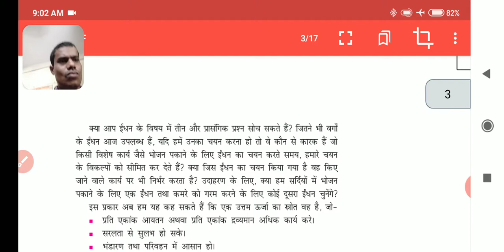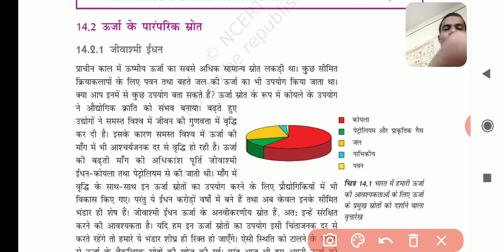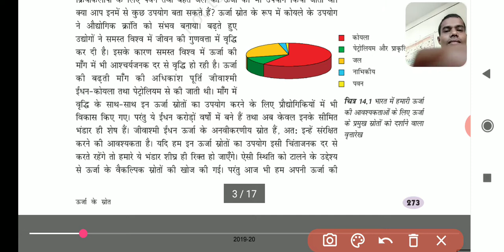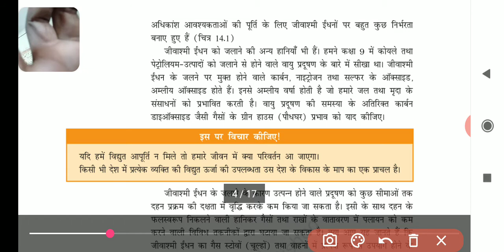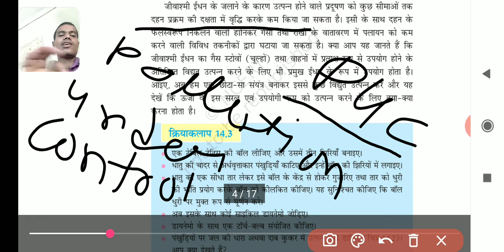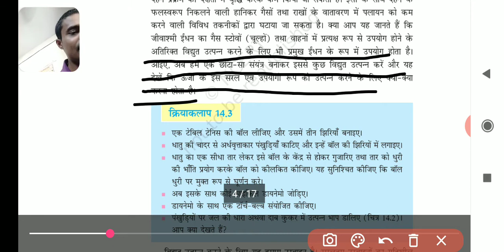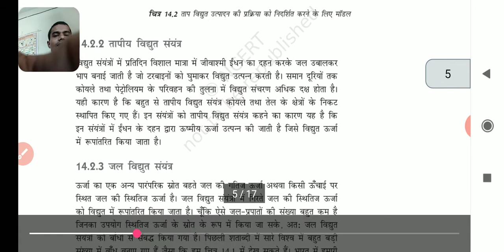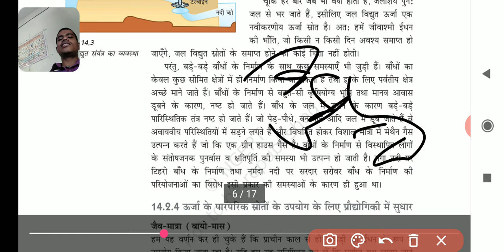Class-10th_Science_Chap-14_Part-2